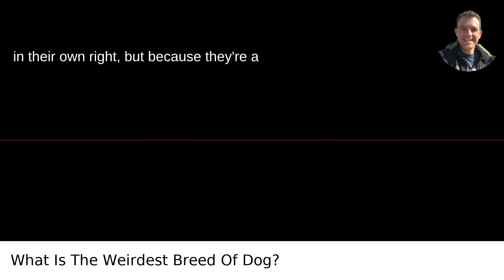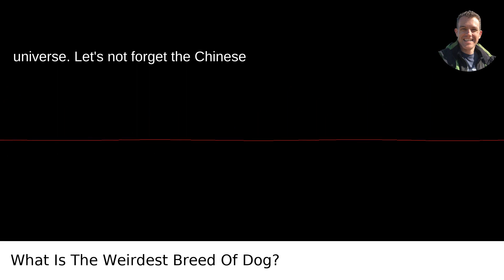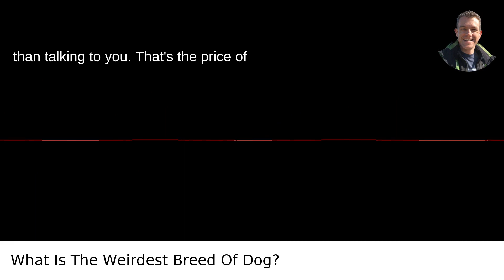What Is The Weirdest Breed Of Dog?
I answered this question on Quora My video answer to the question: What Is The Weirdest Breed Of Dog?